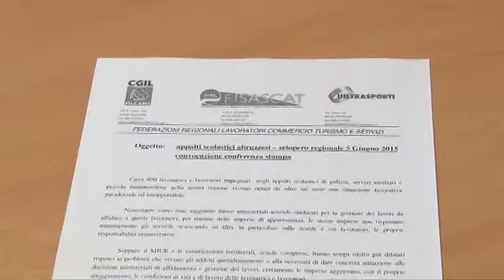Sciopero sindacale appalti scolastici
Sciopero annunciato per domani 5 giugno da parte dei lavoratori ex lsu e appalti storici. A rischio stipendi e contratti inerenti gli appalti scolastici abruzzesi